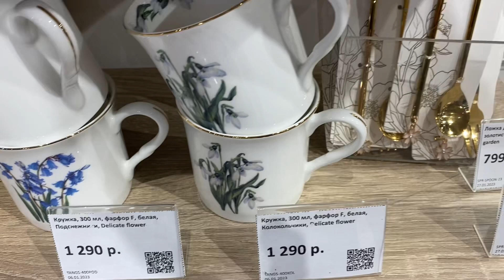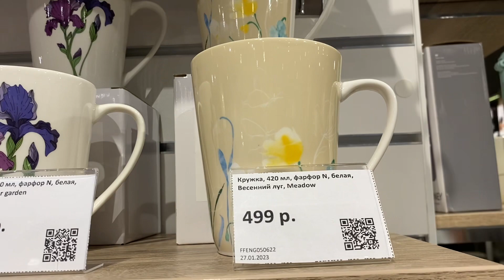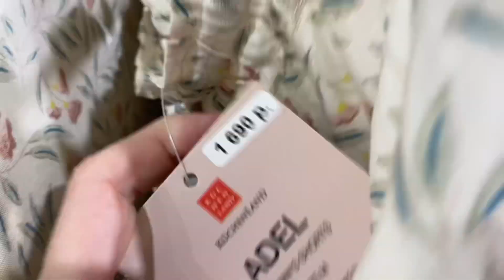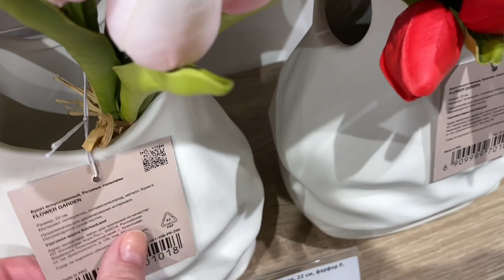Kuchenland home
🌞Для поддержки канала:

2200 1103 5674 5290 карта Мир
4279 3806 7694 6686 карта Сбербанка